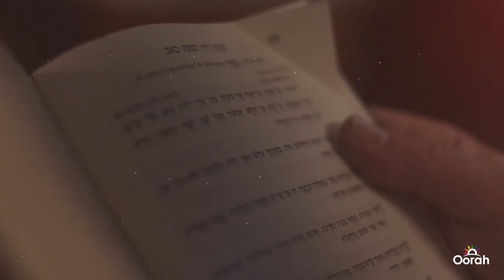Watch the Trailer! Oorah Presents: Inspiration and Information for a Meaningful Tisha B'av 2020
Why is Tisha B'av the saddest day of the year? What is it about the Ninth of Av that brings the Jewish nation to its knees? And why are we still mourning? Get inspired through our lineup of dynamic speakers, video presentations, bonus kids film, and more. You can now access all the Oorah inspiration for free at Oorah.org/Tisha-bav.

Make this Tisha B’av inspirational!